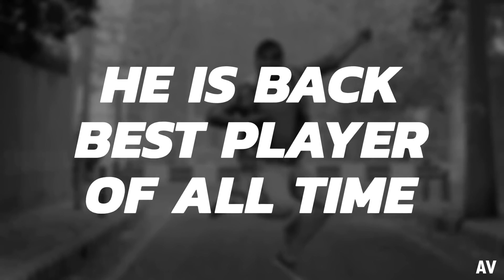MY TALENTED FRIENDS PART 2 | BASKETBALL TRICK SHOTS | Artistic Vlogs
I Love to play basketball but in different way , which makes you all happy .
( Winning is like deodorant – it comes up and a lot of things don’t stink.)

Team Members
Shaurya , Rupesh , Pulkit , Saurav and Varun